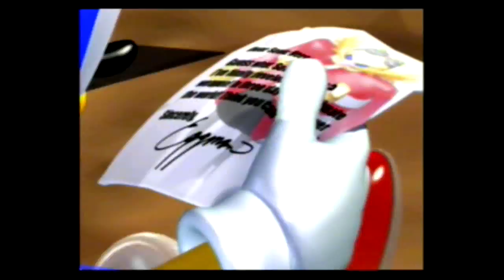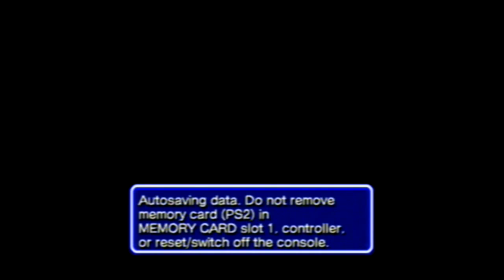Z and Leo play Sonic Heroes (Team Sonic) part 1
Our road to victory begins with us finally able to make another let's play. We've overcome our technical difficulties to make it this far, so I say thank you to all that had enough patience to wait for another video on our channel and please enjoy our let's play of Sonic Heroes!